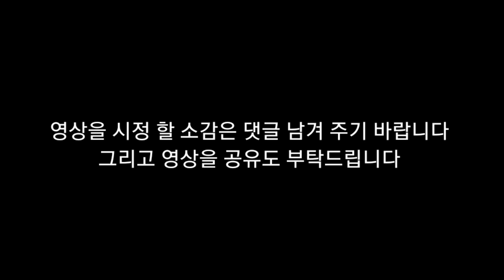뇌병변유튜버가포켓몬스터프라모델 이브이 프라모델 조립 도전을 하기